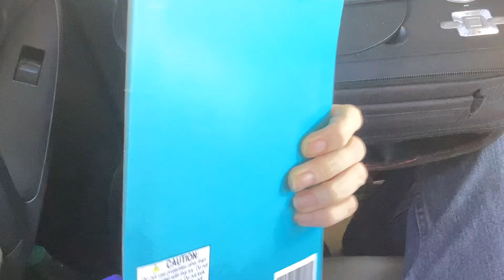Snowman Air Popper